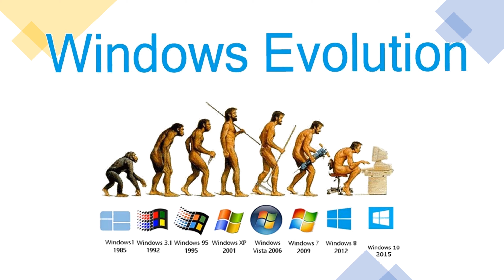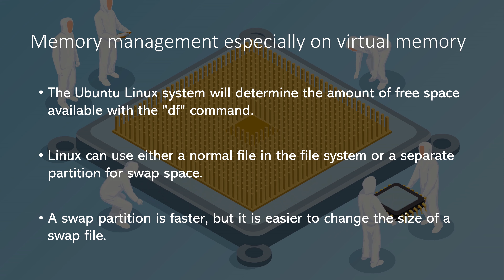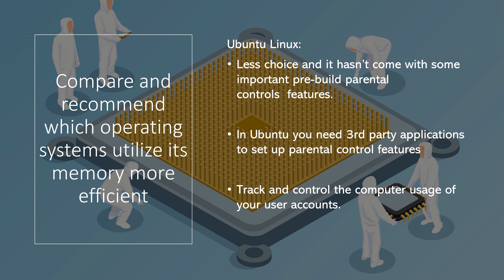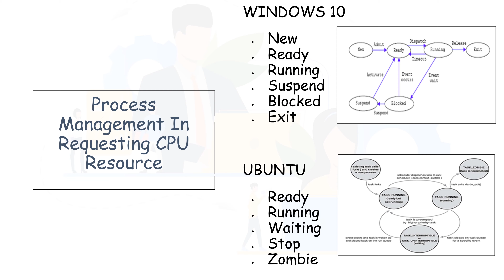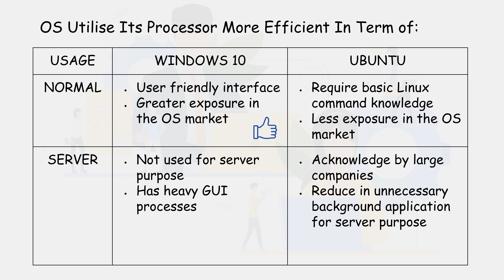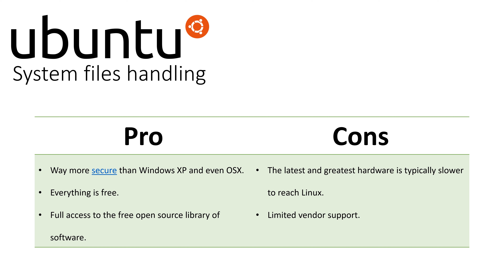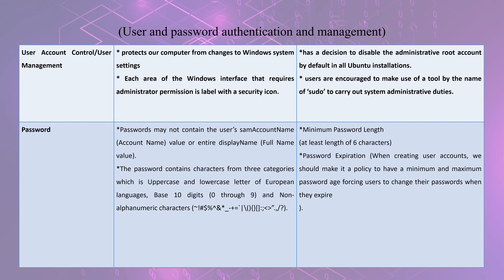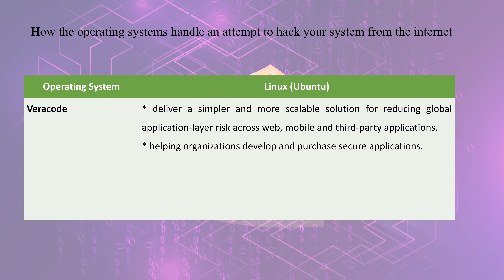GROUP 6 ASSIGNMENT VIDEO | WINDOWS & LINUX OPERATING SYSTEM | UMP BCN2053 OPERATING SYSTEM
GROUP 6 ASSIGNMENT VIDEO | WINDOWS & LINUX OPERATING SYSTEM | UMP BCN2053 OPERATING SYSTEM SEM 2 2019/2020

PRESENTED BY
CA19103  TUA YONG LIANG
CA19104  LIONG WOEI CHI
CA19108  KONG CHOON
CA19111  FARAH BINTI RAKIB